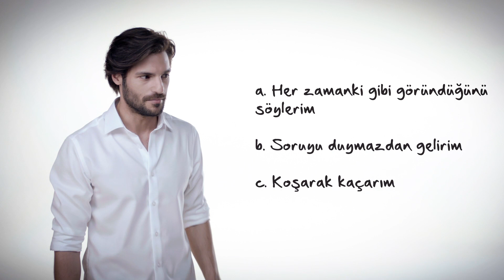Kadınların Kalbine Giden 10DoğruAdım / 3 Beklenen Soru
Serkan Çayoğlu'ndan kadınların kalbine giden 10DoğruAdım'ı öğrenmek ister misin? "beklenen soru" ile devam ediyoruz!

Eğlenerek güzelliğine güzellik katmaya ne dersin?

Güzellik uzmanımızdan ip uçları, dermatologlardan tavsiyeler, konuk bloggerlar ve çok daha fazlası ile karşınızdayız.

Her hafta makyaj, saç bakımı ve cilt sağlığı konusunda yeni videolar AvonTürkiye kanalında. Hiç birini kaçırmamak için kanalımıza üye olmayı unutmayın